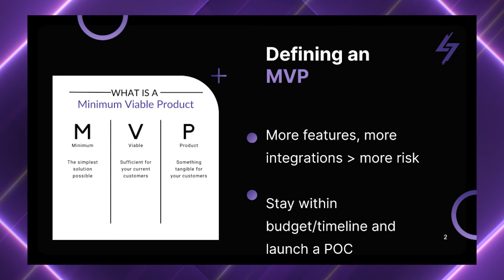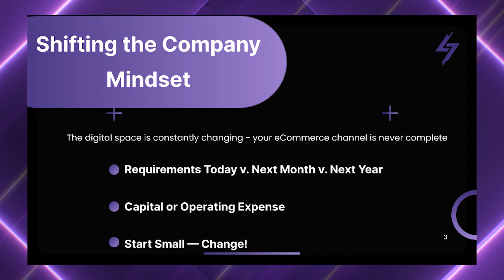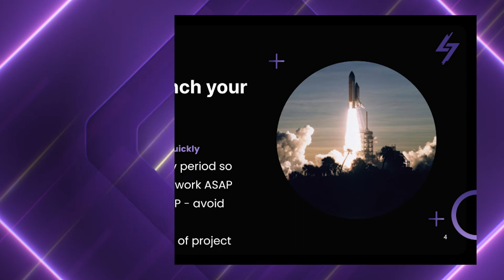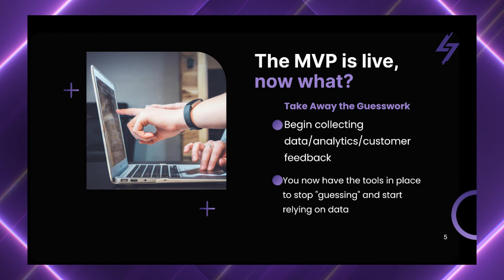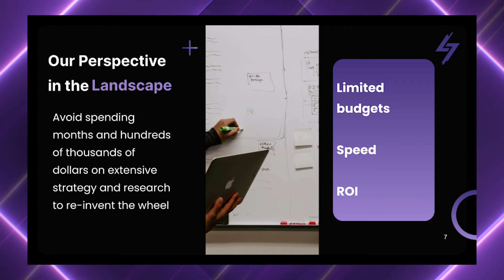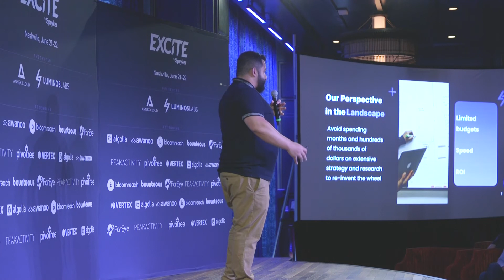Utilizing MVP Approach to Realize Time to Value | Luminos Labs - EXCITE Nashville 2022